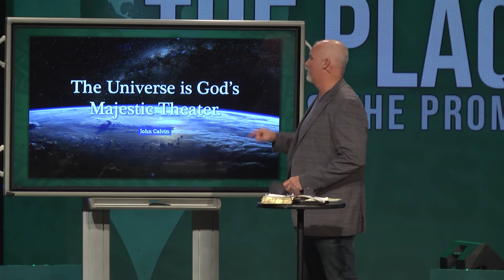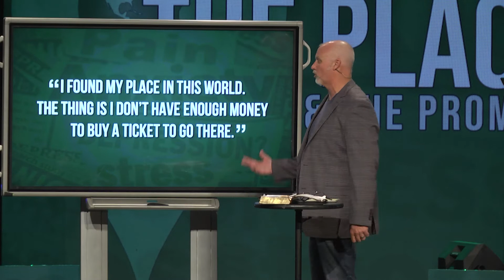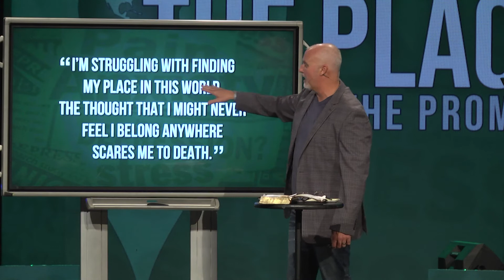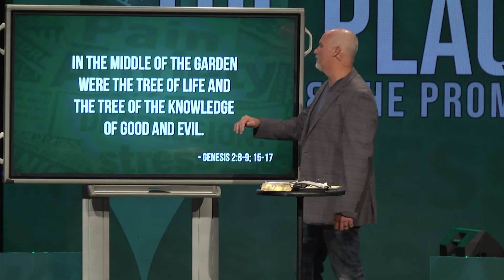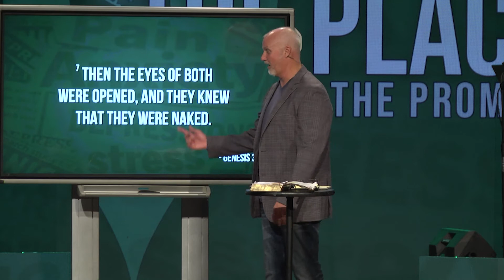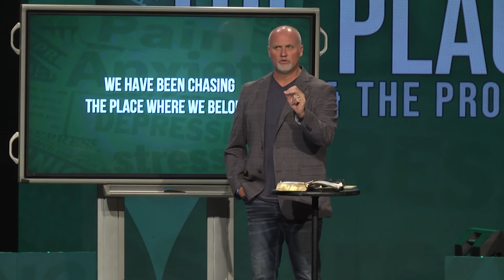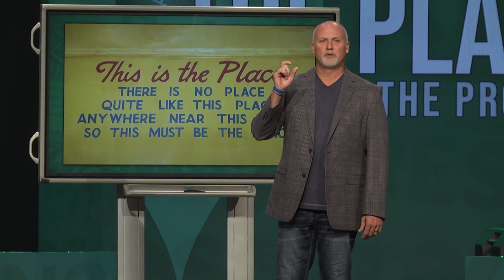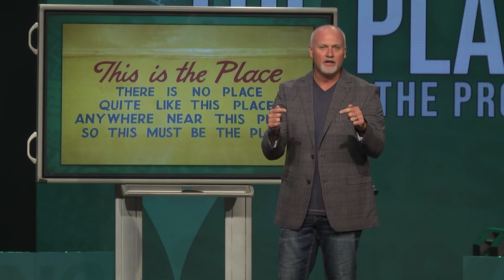Chasing The Place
Ever since the fall in the Garden of Eden, mankind has been searching for satisfaction and fulfillment. Since Adam & Eve left that place, we have all been chasing the place.

for more information & to view full service, visit pathwayschurch.com